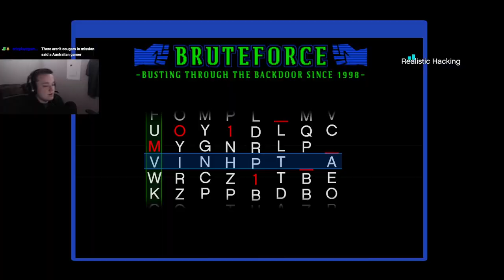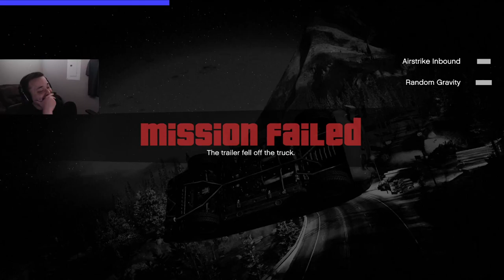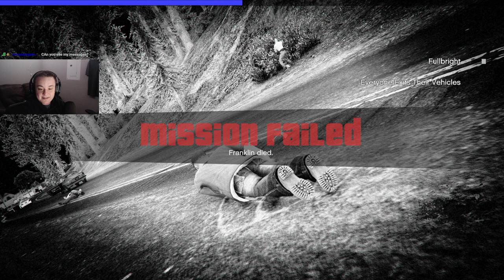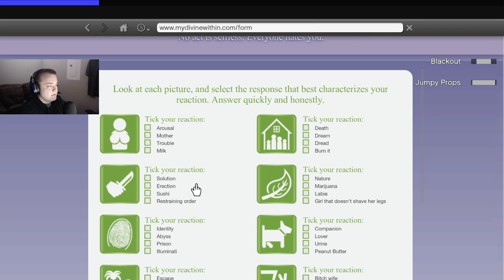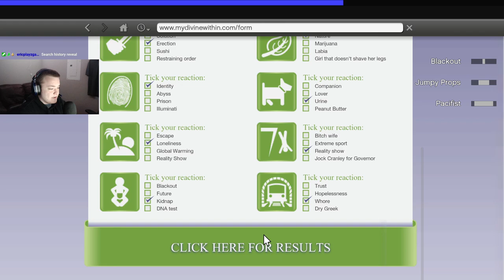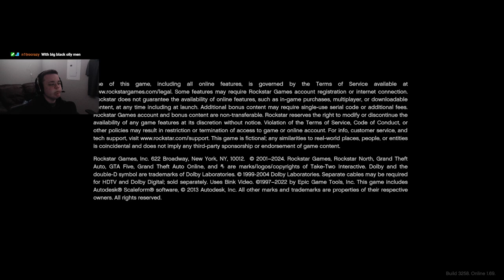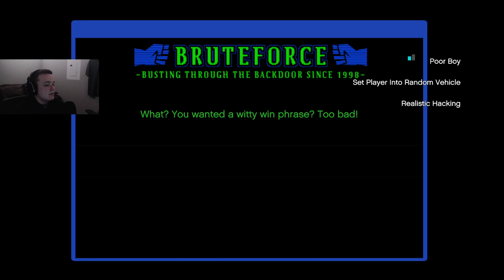GTA 5 Chaos Mod LIVE! Part 7 (Twitch VOD)